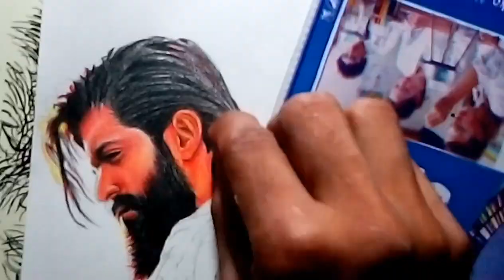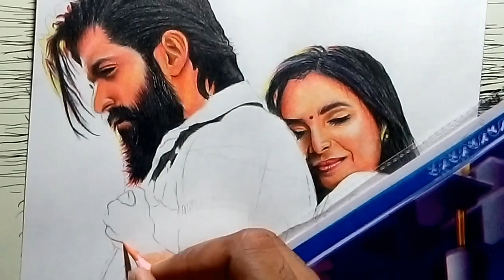KGF Chapter 2 Yash & Srinidhi shetty drawing with pencil colour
kGF chapter 2 ! kGF 2 Rocky ! kGF 2art

Hello friends wellcome to your channel

kGF movie
Drawing challenge
kgf chapter 3 explanation
kgf full movie in Hindi dubbed
kgf fan made video
kgf real story
yash drawing
Srinidhi shetty drawing
kgf chapter 2 movie facts
kGF chapter 2 movie mistake